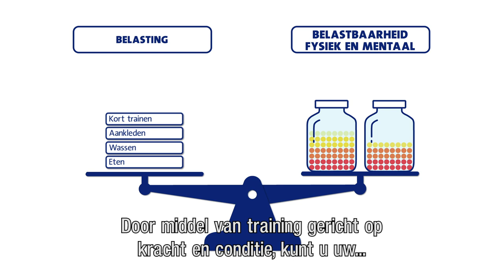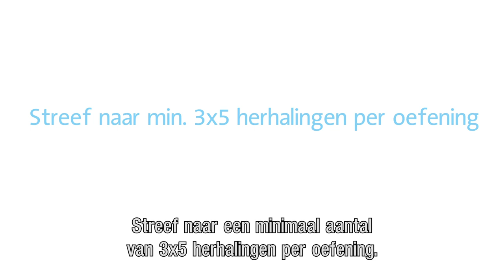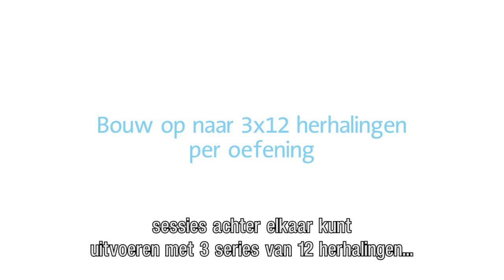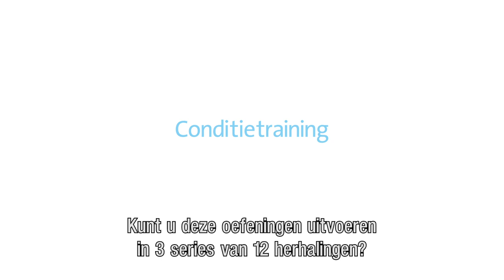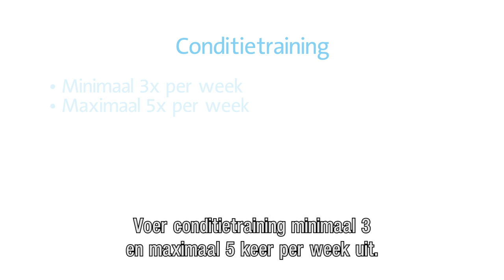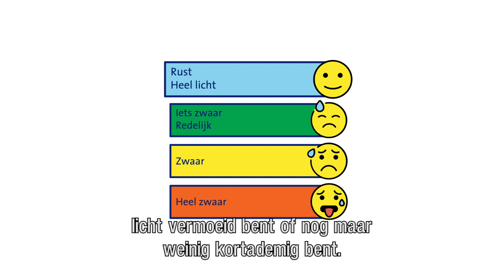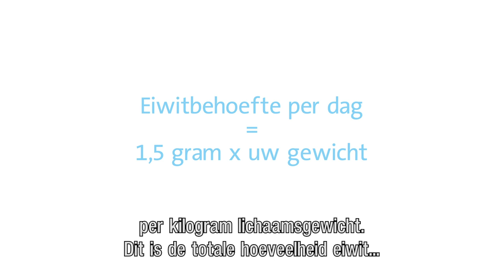Revalidatie na Covid-19 - Erasmus MC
Vanaf februari dit jaar hebben we in Nederland te maken met het coronavirus. Helaas zijn veel mensen zelf besmet geraakt of kennen ze mensen in hun omgeving die besmet zijn geraakt. De klachten van coronapatiënten wisselen heel sterk. Sommige mensen hebben alleen milde klachten, zoals een verkoudheid. Andere mensen hebben koorts, keelpijn, hoofdpijn en zijn kortademig.

In deze video geven onze longartsen, fysiotherapeut en diëtist advies over hoe u vanuit huis het beste kunt werken aan uw herstel.